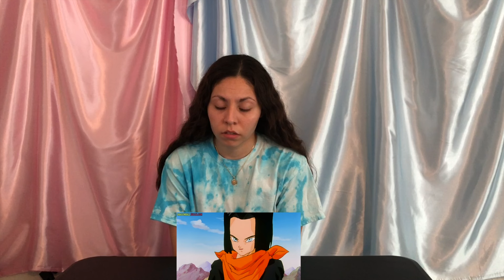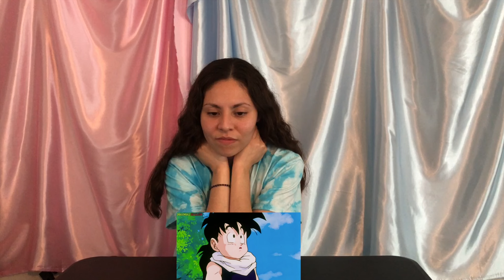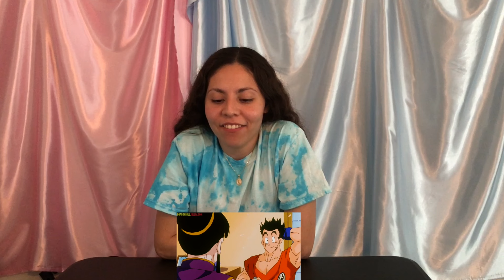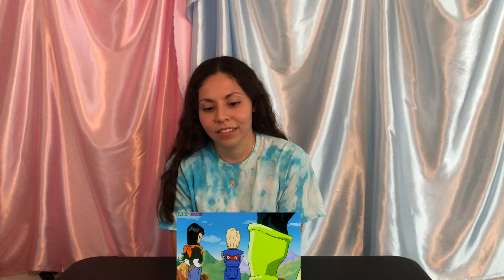¡EL ANDROIDE 16 DESPIERTA! MI REACCIÓN A DRAGON BALL Z DOBLAJE LATINO CAPITULO 134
El androide 16 despierta!

🚨Instagrams🚨👇
Kimberly: _kimberlyoficial_
Ashley:     axhley.s
Bridget:    11.bridget
Darent:      darentelizalde
Karbly:      lashesbykarbly

Brother's Channel👉 Harberelizalde